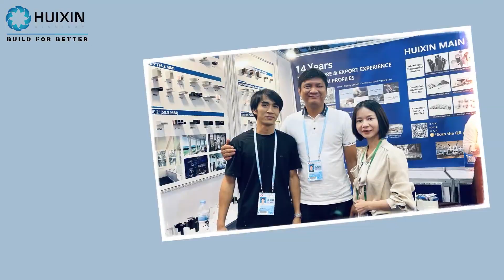Conclusion of the Canton Fair – Thanks to All Participants!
Dear customers, partners, and friends,

The Canton Fair has come to a successful conclusion, and we extend our heartfelt thanks to every customer, partner, and friend who visited our booth and participated in the event. Throughout this gathering, we not only showcased our products and services but also discussed business opportunities and exchanged valuable insights with you.

Your support and participation have been crucial to our success and serve as the driving force behind our continuous progress. We are committed to striving harder to provide you with even higher-quality and more professional services, working hand in hand with you to create a brighter future.

Once again, thank you for your attendance and support, and we look forward to continuing our collaboration in the future!